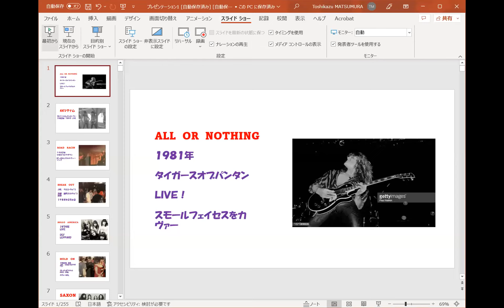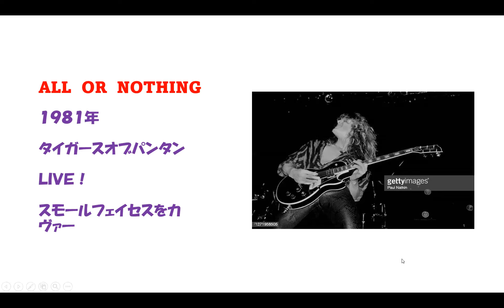1981年LIVE！ ジョンサイクス（タイガースオブパンタン）スモールフェイセスのALL OR NOTHINGをカヴァー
ライブのラストソングは、あのALL  OR  NOTHINGのカヴァーでした！